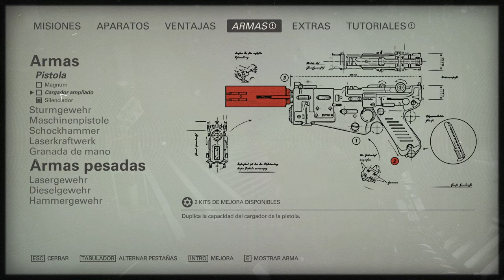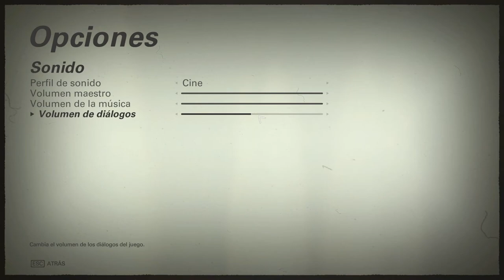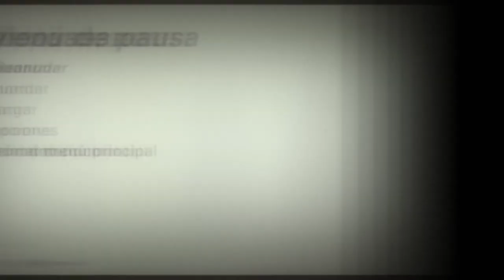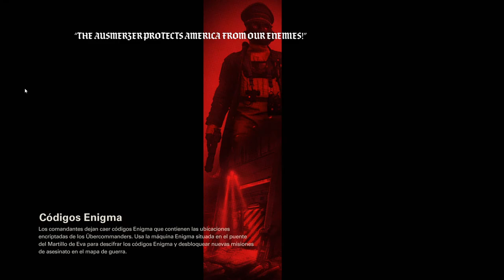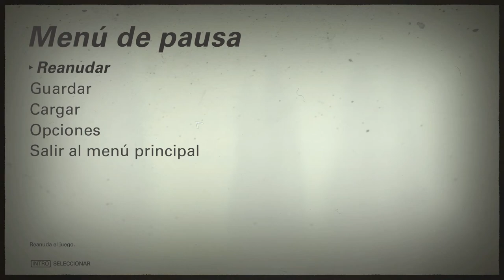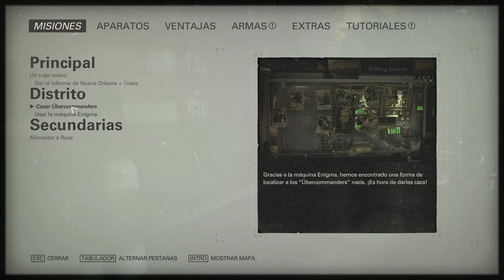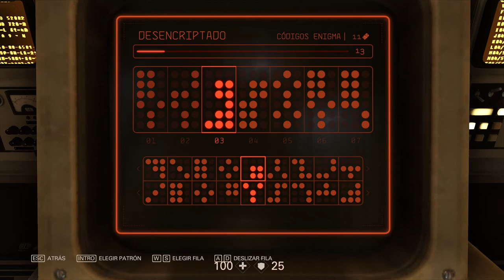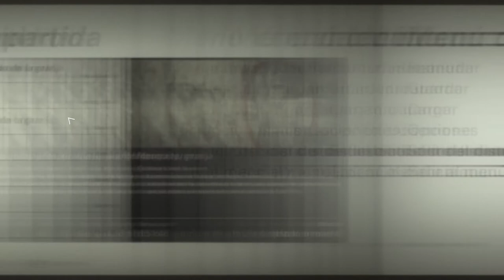Wolfenstein II: The New Colossus - cap.6 - Enigma